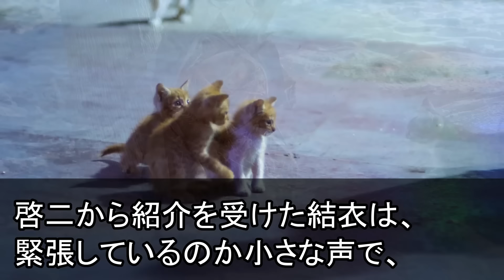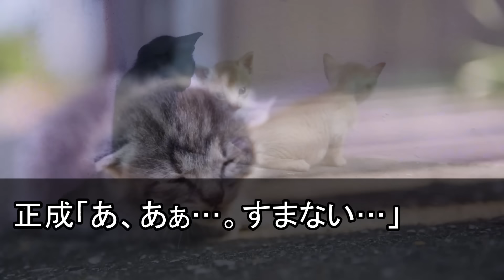【スカッと】息子夫婦の家へ夫と行くと6歳の孫が庭で鎖に繋がれていた…孫「食べ物ある？3日食べてないの」夫「はぁ？ふざけるな！」キレて孫に詰め寄り…